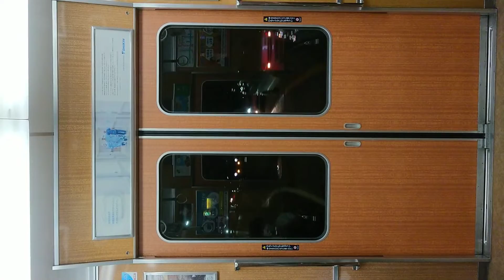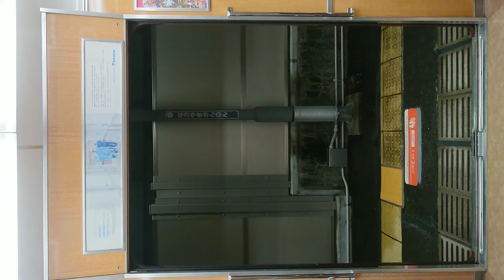阪急電車 宝塚線 扉 開 閉 中山観音駅